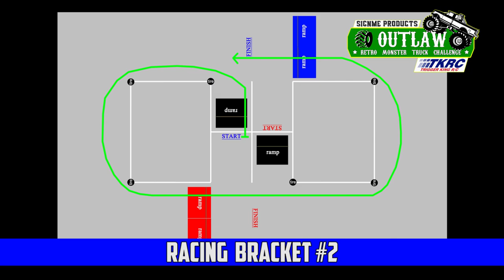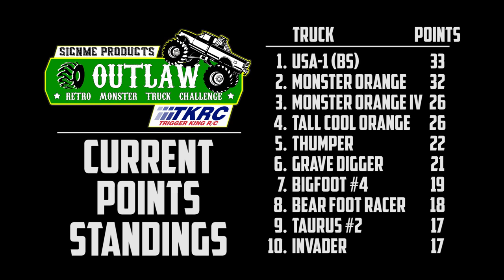Chicago-Style Outlaw Retro Racing - Sep.22, 2019 - Trigger King R/C Monster Trucks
Chicago-style racing from our Outlaw Retro class, from September 22, 2019 at BIGFOOT 4x4, Inc.